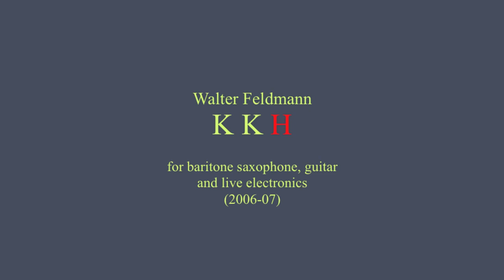K K H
Walter Feldmann
for baritone saxophone, guitar and live electronics (2006-07)

Rico Gubler, baritone saxophone
Mats Scheidegger, guitar
Walter Feldmann, live electronics

Première @ Theatersaal Rigiblick Zürich, 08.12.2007

A birthday piece for the composer Klaus K. Hübler
Transcription of the original for piano solo

Electronics:
pre-recorded sound file (piano chord), infinitive reverb, ringmodulation, amplification and reverb